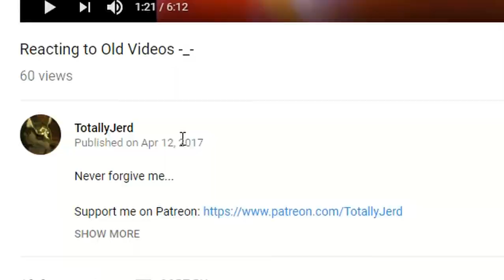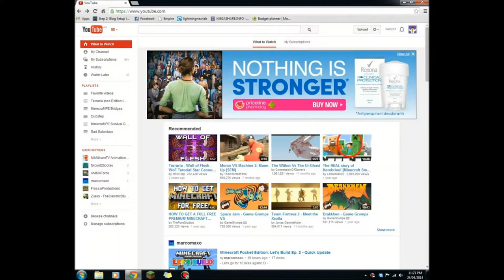Reacting to my Old Videos #2 (TotallyJerd Reacts)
I hope that you guys enjoy this video :) I won't be able to upload for another 6 days as I will be away in Queensland. Also, if you guys manage to find Pock, could you please tell me where he is? I haven't seen him since I kicked him off my computer, and I can't be bothered putting on another sock.

My PC Specs:
-i3 4160
-Gigabyte Windforce GTX 970
-16gb Kingston HyperX Fury Blue RAM 1600mhz

-TotallyJerd